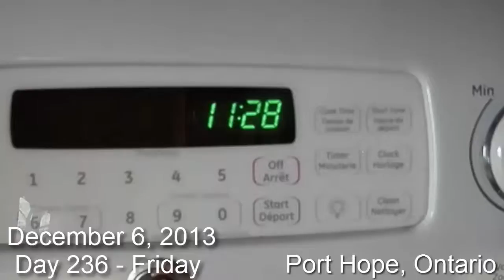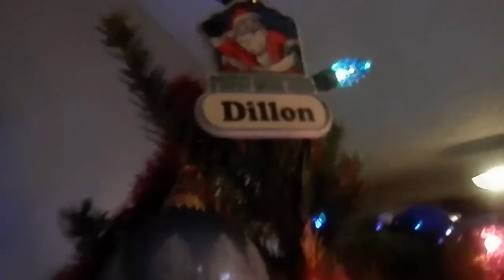Reese Talks Back (12.06.2013 - Day 236)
December 6 2013 Day 236
In which I feel Better